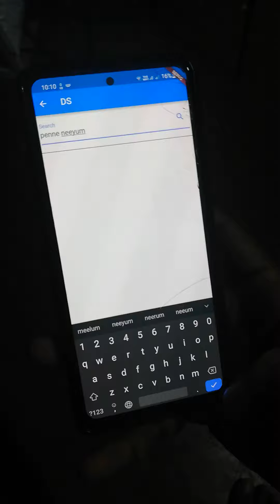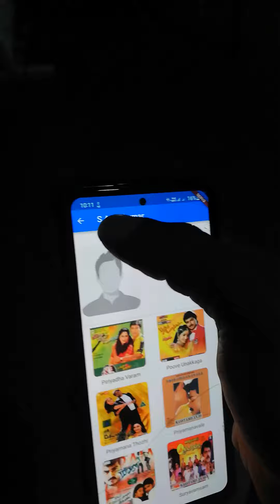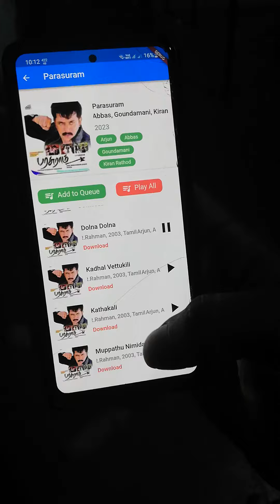MUSICAL APP ONLINE | Masstamilan | API | MOBILE | WEB | DESKTOP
Created By Athavan DS